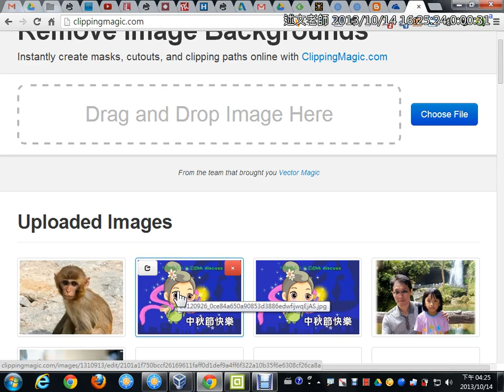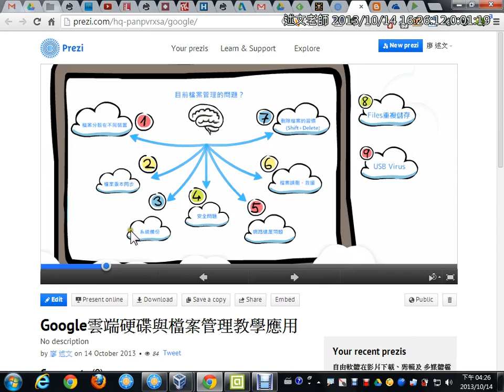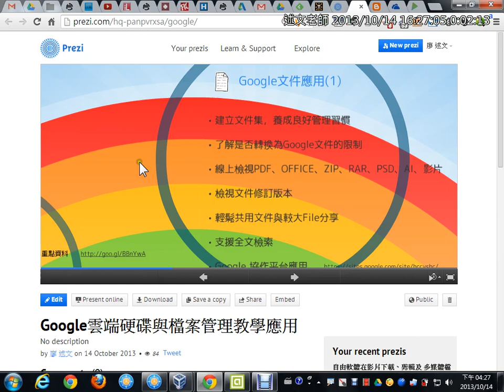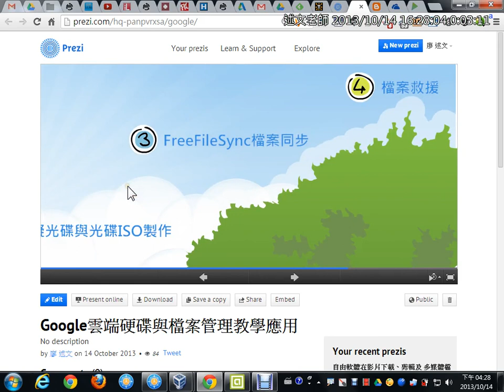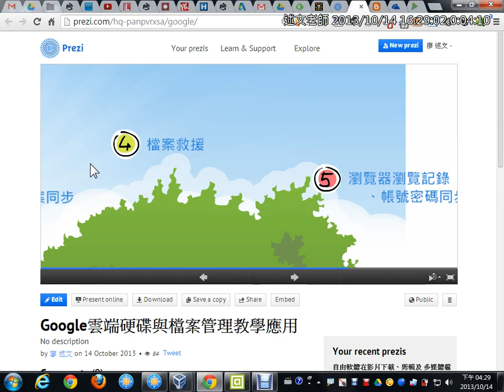13研習結束回顧End